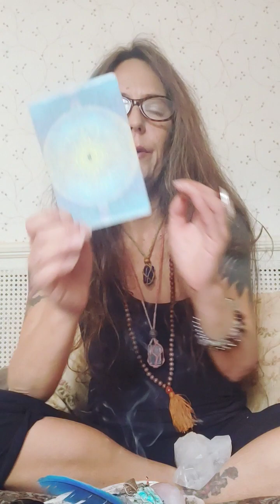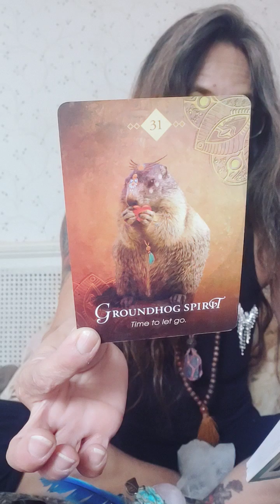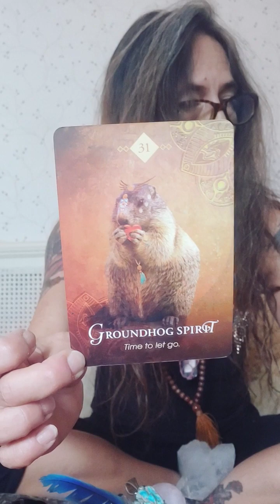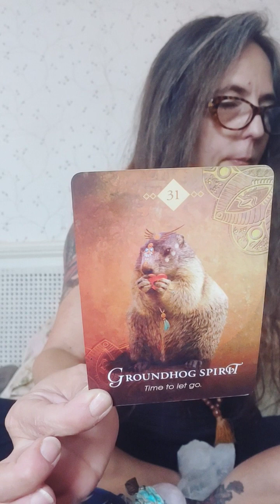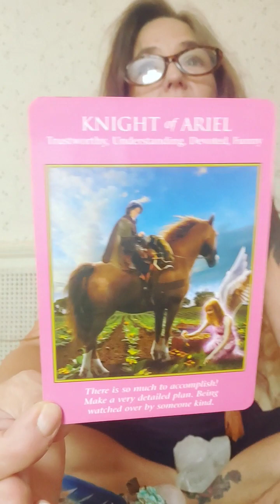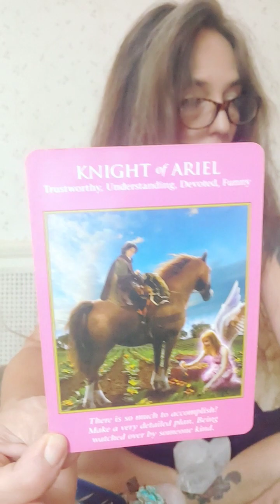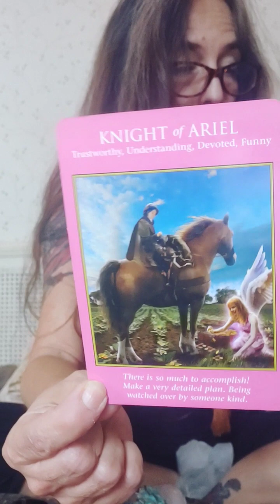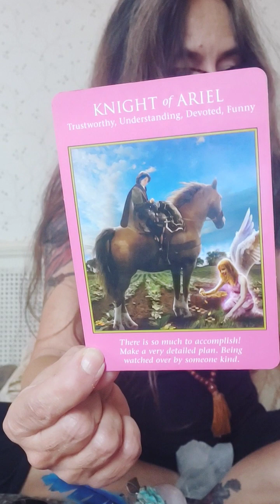Pisces Oh My Loves #144 ~This is a Tearjerker Surrender 🙌😭💞😇piscesreading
Hi this is Gwyn.Your donations are greatly appreciated at this time. 🙏 Im here with messages from Spirit for the Pisces collective heart 💫💜💫This is a general reading ..please only take what resonates.

Blessings